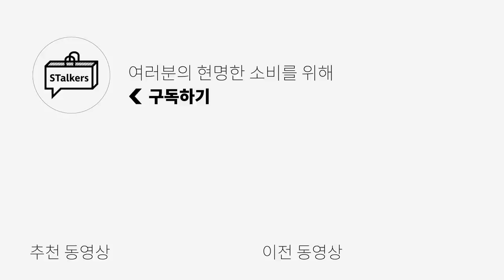미니멀 남친룩 기본템 커먼맛 화이트 스니커즈 5종 추천 | 패션리뷰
미니멀룩을 좋아하시는 분들이라면 커먼프로젝트 스니커즈 하나쯤 갖고 싶죠?!
신어주기만 하면 단정, 깔끔, 믿음을 주는 그런 미니멀 디자인의 커먼맛 스니커즈!

하지만 커먼프로젝트 가격이 사악하죠?
그래서 도메스틱 브랜드에서 질 좋은 가죽을 쓰고 깔끔한 디자인의 커먼맛 스니커즈를 준비했습니다!
5 브랜드 모두 너무 괜찮았던 제품들이라 다 추천 제품인데요!
각자 조금 다른 특징들이 있으니까, 취향에 맞춰서 구매하시면 될 것 같습니다!

0:00 오프닝
0:31 브랜즈
2:09 러프넥
3:34 식스핏
5:13 엘에이알
7:26 커스텀 에이드
9:02 브랜즈 현집자의 착용감
9:10 러프넥 현집자의 착용감
9:18 식스핏 현집자의 착용감
9:26 엘에이알 현집자의 착용감
9:34 커스텀 에이드 현집자의 착용감
9:42 엔딩

PRODUCT INFO

(1) [브랜즈] 알프스 스니커즈 (제품증정 NO MONEY)

(2) [러프넥] R.M 002 누베 스니커즈 화이트(5cm) (제품증정 NO MONEY)

(3) [6ft] 1IN-PREMIUM (제품증정 NO MONEY)

(4) [LAR] 친환경 데일리 스니커즈 화이트 (제품증정 NO MONEY)

(5) [커스텀에이드] 3cm 소가죽 모던 스니커즈 페리(CR0013) (제품증정 NO MONEY)